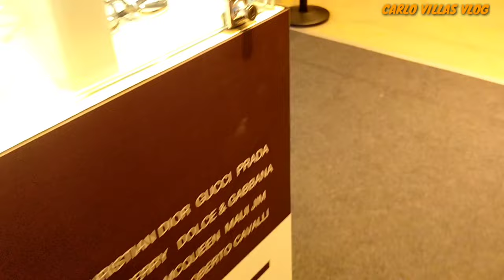LUXURY EYEWEAR WAREHOUSE SALE | BRANDED FRAMES AND SHADES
Luxury Eyewear Warehouse Sale.
Branded Frames and Shades on Sale.
Rayban
Prada
BVLGARI
Burberry
Guess
Tom Ford
Esprit
mujosh
Coach etc.